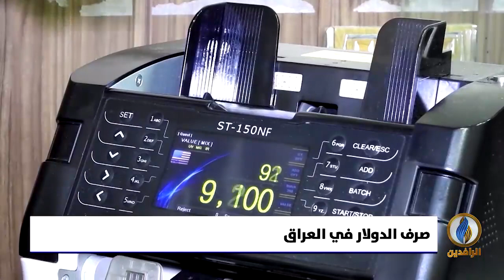أبرز الأخبار الاقتصادية على قناة_الرافدين​ ليوم الأربعاء في